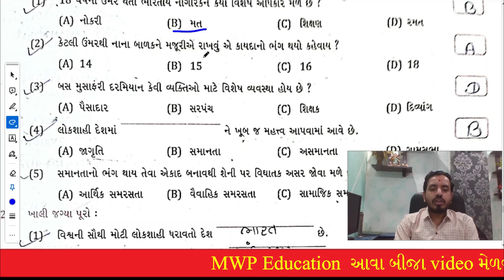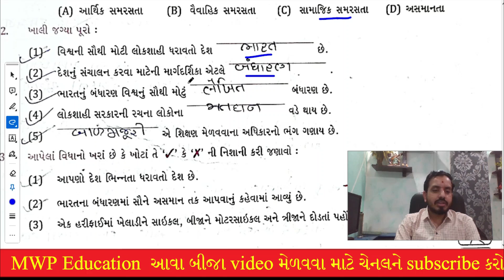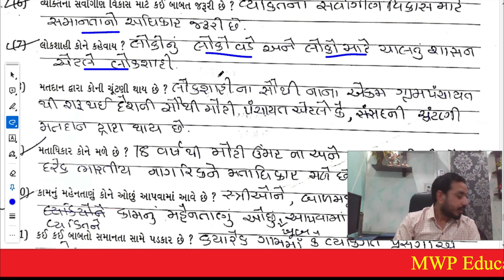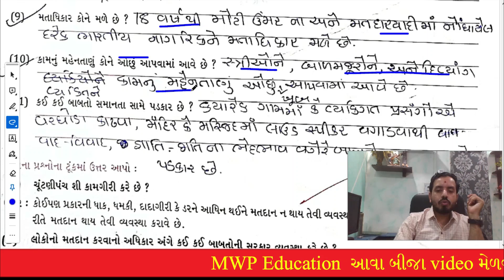std 7 samaj ideal solution|dhoran 7 ideal s.s ch15|std 7 ideal social science